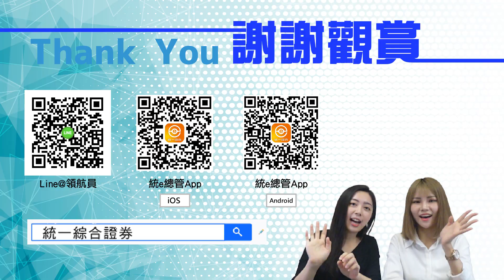【統一證券】在借券交易時容易碰到什麼問題～告訴你們該如何選擇借券的費率!!!!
【統一證券相關頻道】

統一綜合證券股份有限公司
客服電話：( 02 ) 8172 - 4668
地址 : 10570 臺北市東興路8號

【108年金管總字第0019號】